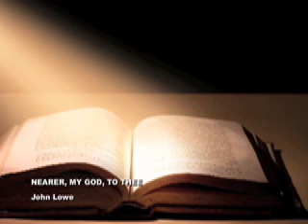Nearer, My God, To Thee [100] (Instrumental)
Mixed by John Lowe.